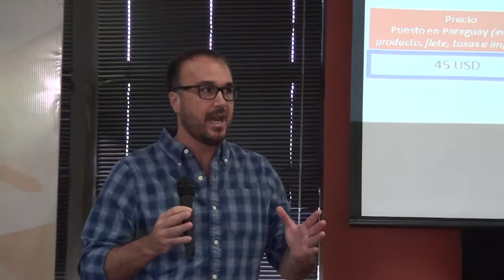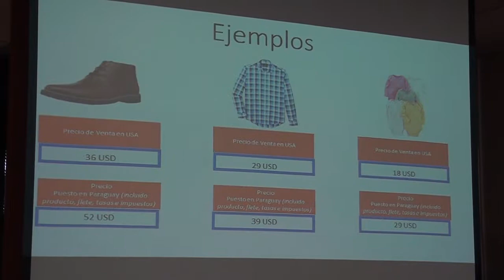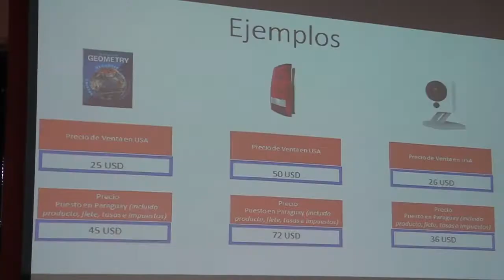Lanzamiento del modulo de notificación de compras ONLINE en el exterior